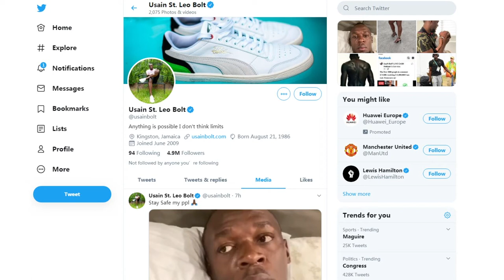博尔特回应“确诊新冠”传闻：仍在等待检测结果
据英国《邮报》引用牙买加当地广播新闻报道称，飞人博尔特被证实新冠肺炎病毒检测呈阳性。当地时间8月24日，牙买加“飞人”、短跑明星博尔特在社交媒体上称，他仍在等待自己的新冠病毒测试结果，同时进行自我隔离。博尔特发布了一段视频，称他刚刚睡醒，发现社交媒体上有关于他确诊新冠的消息。他表示，自己是在22日进行的检测。目前，他并无相关症状，但安全起见，在等待结果的时候他将进行自我隔离。